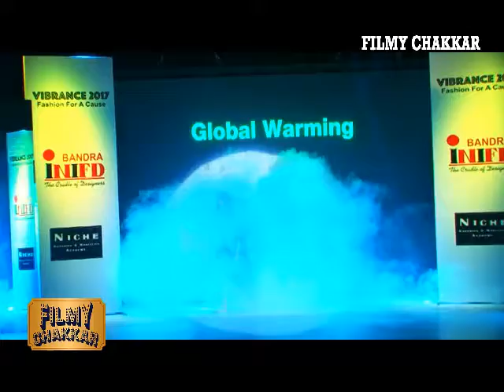Signature Annual Fashion Show | Parvin Dabas - Bollywood News 2017